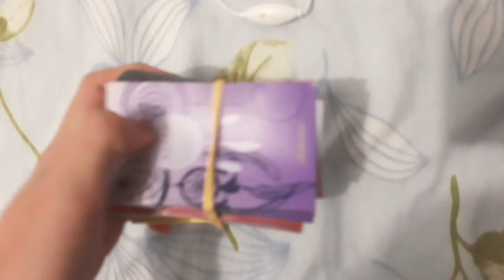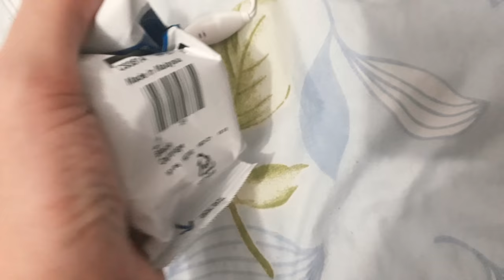1 minuto de ASMR...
Este vídeo é para vcs relaxarem
Espero que gostem
Fiz com muito amor para vocês
Bjs e até a próxima...
Co.entem se vcs querem mais vídeos de ASMR no canal
Na sigam no musical.ly